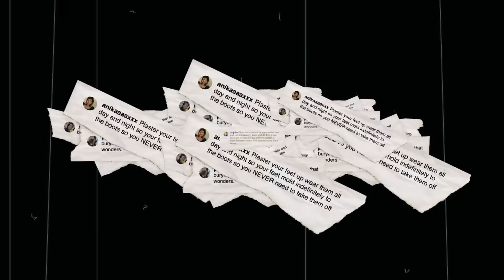How to Break-In Dr. Martens Footwear | Tips from the Experts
How to Break in Dr. Martens with tips from those who know.

In this video, we’ve gathered tips and tricks from the experts to help you break-in your DM’s boots and shoes with ease.

The DM's break-in process is the stuff of legend, and everyone seems to have their own approach. But which methods actually work? Can you really wear in your boots by soaking them in the bath or even burying them in the garden? We're here to settle the debate once and for all.